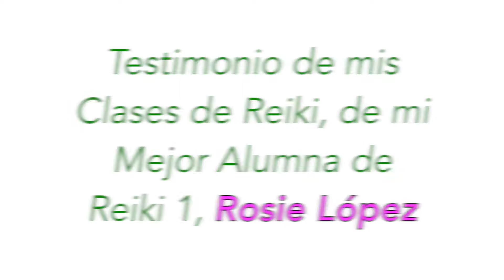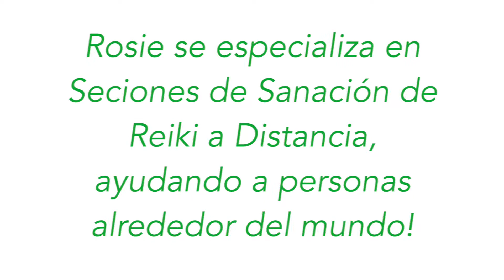Testimonio del Cambio Profundo: Clase de Reiki 1 en Espańol - Rosie Lopez - Carlos Caridad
Testimonio del Cambio Profundo: Testimonio Clase de Reiki 1 en Español - Rosie Lopez - Carlos Caridad Maestro de Reiki - Los Angeles - Torrance

Carlos: Rosie, porque estudiaste Reiki?
Rosie: "El no saber nada de algo que habia cambiado mi vida."